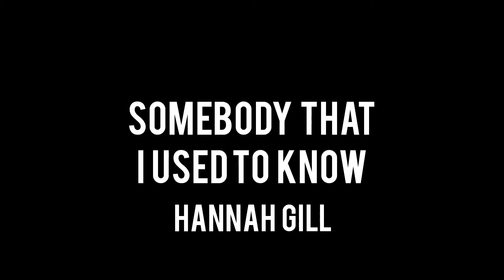Kevin OD Choreography - Somebody That I Usted to Know ( Hannah Gill)